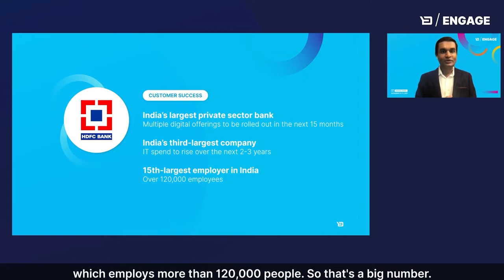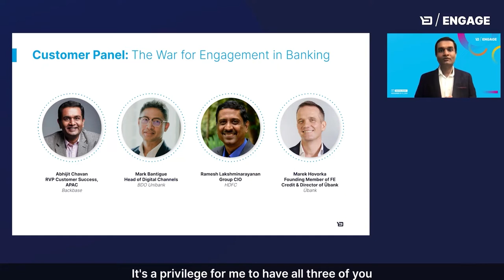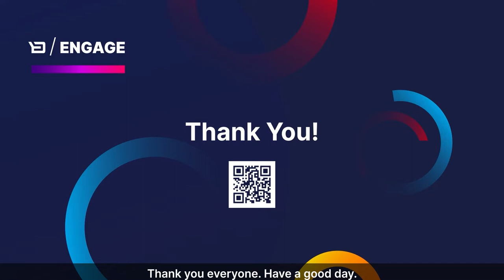The War for Engagement in Banking | Fireside Chat with HDFC, BDO & Übank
Disruptive innovators seek to activate underserved market niches and steal incumbents’ customers on the back of all-in-one mobile apps and engaging experiences. The rise of Big Tech and neobanks across APAC is evident, offering a Netflix experience that is highly engaging and contextualised, anytime, anywhere. This directly challenges incumbent banks that offer suboptimal user experience with business models that rely on customer apathy. Capitalised and hungry to take a share of the pie, there's no stopping these new players. This is one battle in a bigger war: the war for engagement.

Join industry leaders as they discuss in this panel:

• Outlook for APAC and strategic investments for banks to remain relevant
• Lessons and wins from a bank's digital transformation journey
• The future of the war for engagement in banking

Speakers:

• HDFC Bank Group CIO Ramesh Lakshminarayanan
• BDO Unibank Head of Digital Mark Bantigue
• Übank Director Marek Hovorka